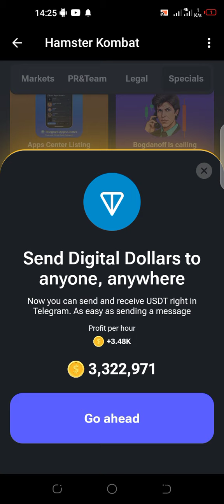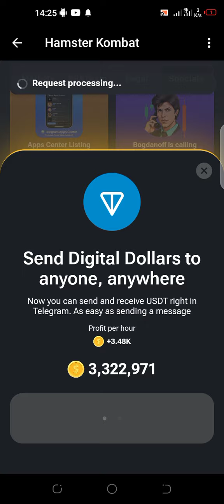HAMSTER KOMBAT DAILY COMBO FOR 25/06/2024